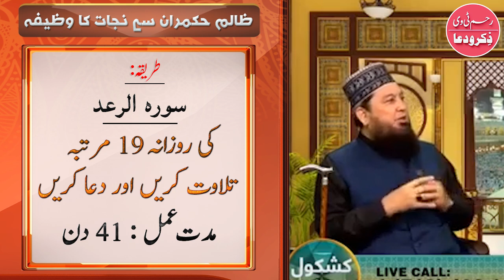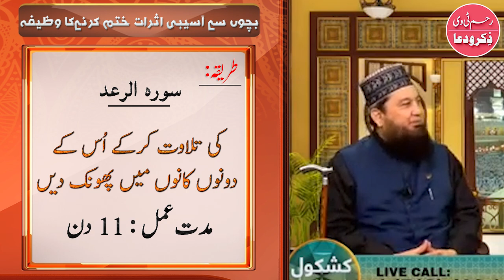BENEFITS of Surah Ra'd || Mufti Muneer Ahmad Akhoon || RahamTV Zikr-o-Dua